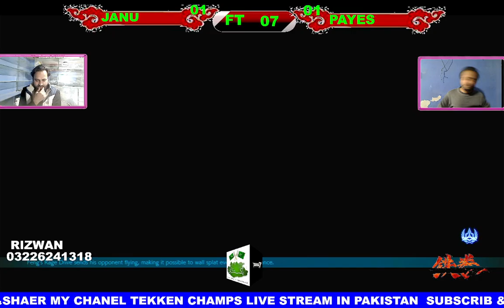JANU VS PAEYS FT 7 LIVE STREAM IN PAKISTAN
Thank you for your much love and support.